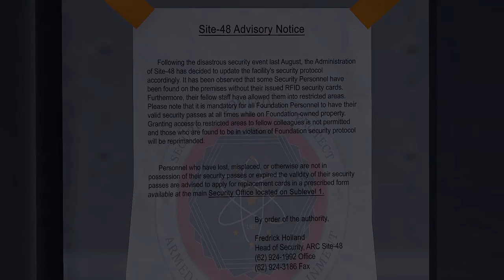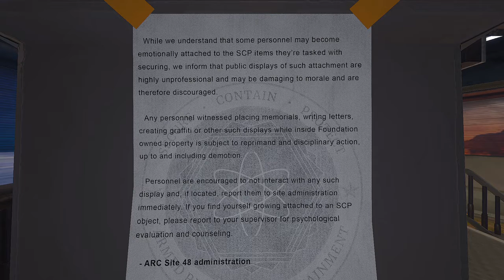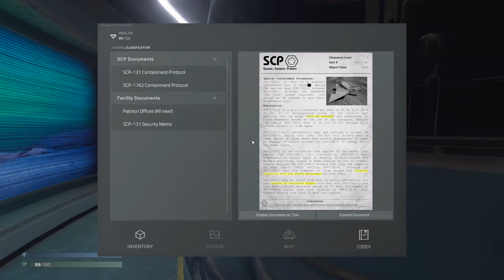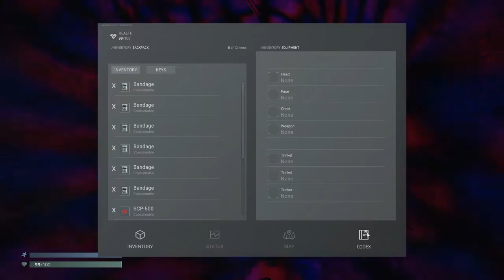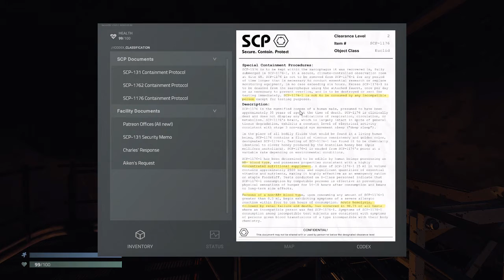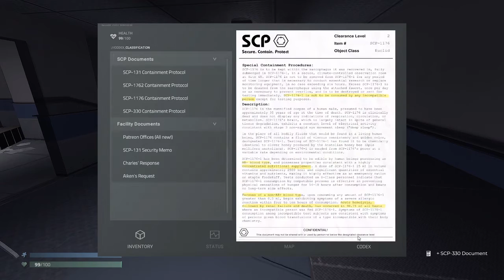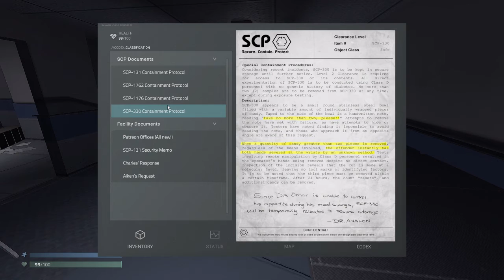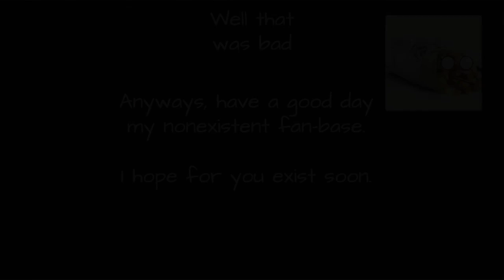SCP Containment Breach Unity because I forgot to save.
SCP Unity Remake is not one of the game categories so here is a page where you can get it for free.
The song at the start.